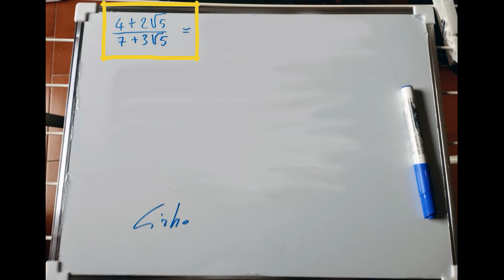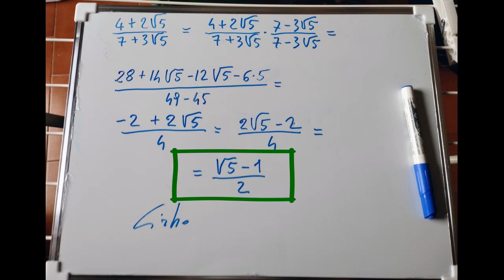Esercizio n 1 Radicali